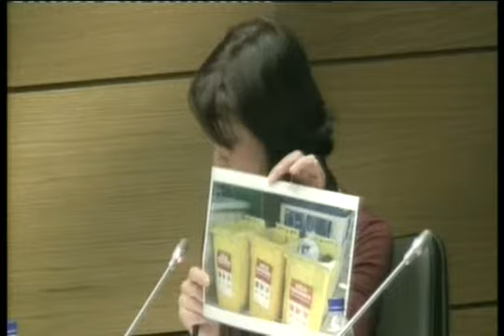sample 20150226 210814